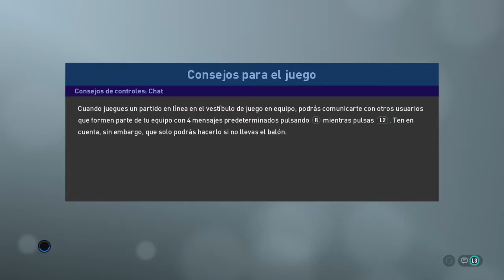PRO EVOLUTION SOCCER 2019_20190903225346